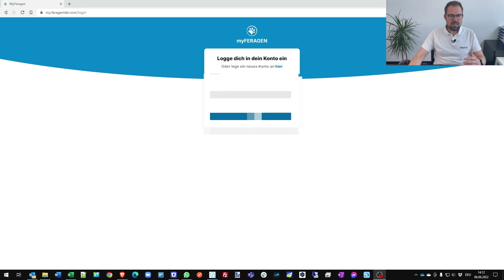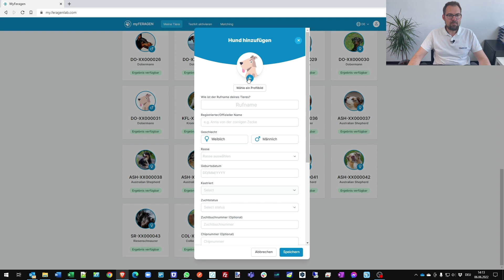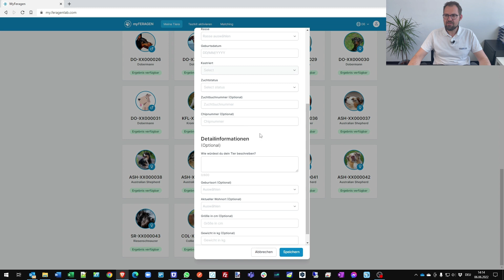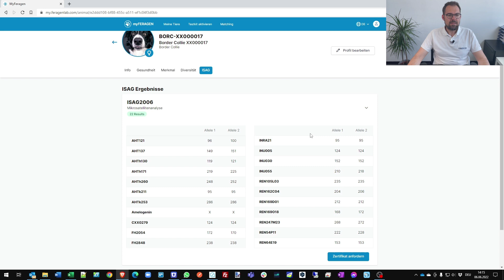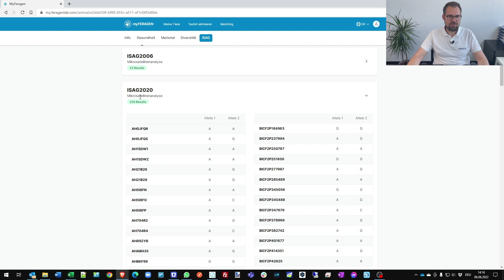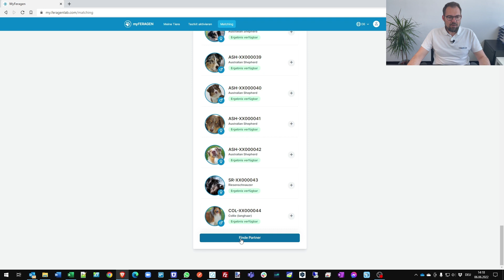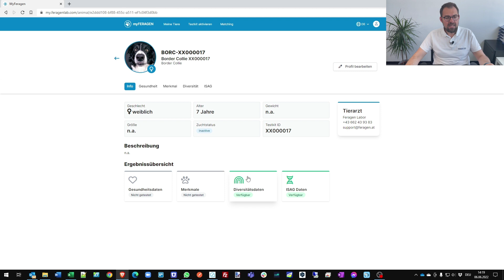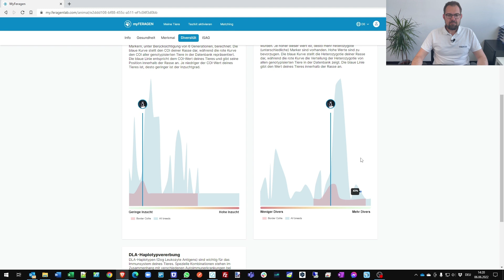FERAGEN ERKLÄRT Teil 5 myFERAGEN Plattform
In unserer heutigen Folge von FERAGEN ERKLÄRT geht es um die myFERAGEN Plattform. Wir möchten Euch mit diesem Video eine Übersicht über die wichtigsten Funktionen unserer myFERAGEN (DogDating) Plattform geben.

In FERAGEN ERKLÄRT bringen wir Euch Themen, Begriffe und Neuigkeiten rund um DNA Analysen, der Hundezucht und unserer Lieblinge näher. Ihr habt noch Fragen oder Anregungen zu Themen, die wir bearbeiten sollen? Dann lasst es uns wissen.